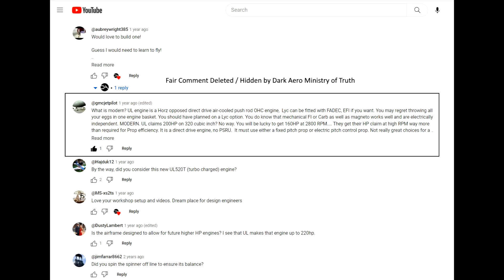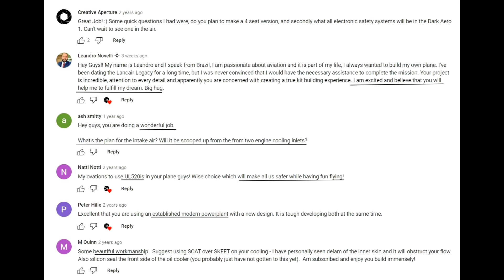DarkAero Inc. Aircraft Critical Review Part 1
This is first part of a 4 or 5 part review of the DarkAero Aircraft Project by 3 brothers.  Part 1 addresses DarkAero and censorship of input and does not allow critical or contrary opinions on their channel.  It is critical review in aerospace the makes a better design. I have 34 years in aerospace, engineer, ATP, CFI, and active in kit plane building and EAA..

Although we have free speech, DarkAero Inc. is free to restrict and cancel it on their channel. This trend of canceling free speech, in all aspects of society is becoming popular. Free speech is our strength. Speech you disagree with is not hate. Now free speech is under attack it trickles through society and is bad for seeking truth and in engineering of aircraft.  With that said I will NOT shadow ban (as DarkAero does) a comment that disagrees with the technical aspects or opinions that respectfully disagree. However if you make it personal I will delete and block you, nothing sneaky. I understand some people love this plane and emotional about it. Don't bring that; bring logic, facts, math, science, physics and examples. Thanks..

In aerospace, aircraft design. being closed off and making unilateral decisions without input from more experienced people can lead to poor choices. On the other hand aircraft built totally by committee can also be poor designs. There is a balance. In the case of great aircraft all had visionary individuals, teams and companies behind those great aircraft: Kelly Johnson, Jack Northrop, Burt Rutan for example. The three brothers are smart and it seems the older Brother is the leader and making many design decisions. They have a mission in mind and designing to that mission. Darkaero airplane is a tiny  two seat cross country plane. Do we need another one in the market? There are many out there. They know that. Will their design be better? We don't know yet. However we can speculate and that is what I am going to do in this series.

Some DarkAero design choices may fall under overly complicated and why do that category. I will cover these in a later video,  On the other hand this is a prototype subject to change. Although they are trying to build production molds to sell kits later. This may be a brilliant idea or turn out to be not so good, if major design changes are needed. There is a chance for the latter scenario.

These three Brothers have engineering degrees, as I do. The Brothers worked outside Aircraft Industry but had fascination with aviation and built a kit plane called a Cozy.  This lead them to designing their own composite plane (DarkAero) and using better composite process and materials, than the wet layup fiberglass of the Cozy, which was a process popularized by Burt Rutan, a genius aeronautical engineer. Advantage of the "Rutan Method" is no molds are needed. Foam is hot wired formed with templates. However it takes a lot of work to complete the surface finish after layup. It also used fiberglass. DarkAero is using carbon. The DarkAero manufacturing process and materials are not new or revolutionary and geared to their home grown budget and resources. Never the less cleaver and thoughtful. Using carbon and preformed molds is not new in kit planes or commercial aircraft by many decades. It does make, strong light parts with surface easy to finish with paint.

 They have made some interesting design choices, a few I like and few I disagree; one significant choice I feel is unfortunate. One critical  choice will keep this plane from reaching it's potential, and hoped for estimated performance which I predict it will not meet. I will cover this in a later Part.

Later parts of this series will to point some aspects of the design choices. Darkaero does not allow any critical comment on their channel, therefore this series of videos is to address that. Intent is not to bash or disparage but is critical at points.  The basic design is interesting but not revolutionary. It is cool but is it practical? The predicted performance with the engine choice is optimistic.  The aircraft at this time April 2024 has not flown yet.  I am eager to see it fly and wish DarkAero all the best.